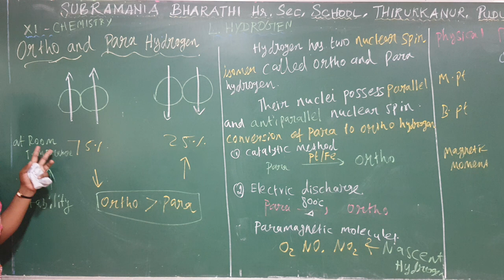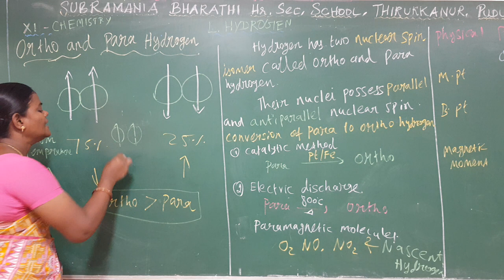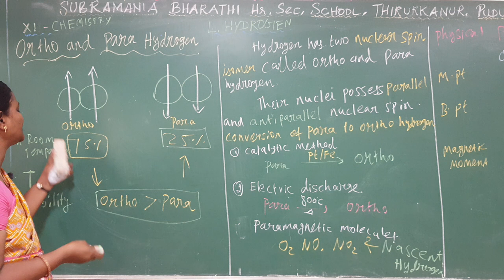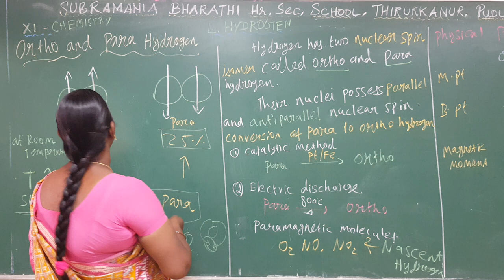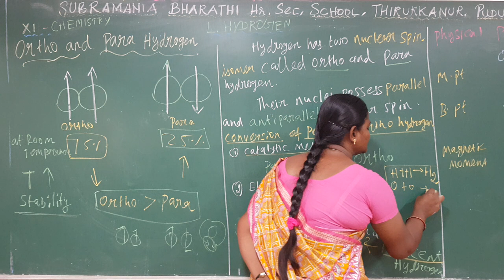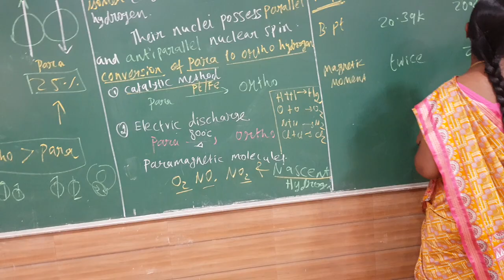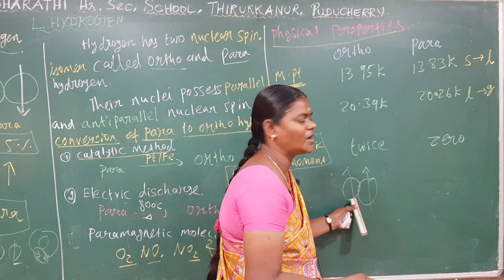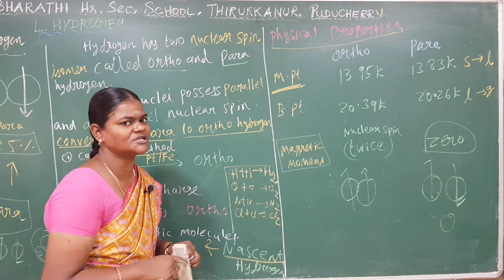PART- 4 ORTHO AND PARA HYDROGEN - UNIT: 4 XI - STD CHEMISTRY